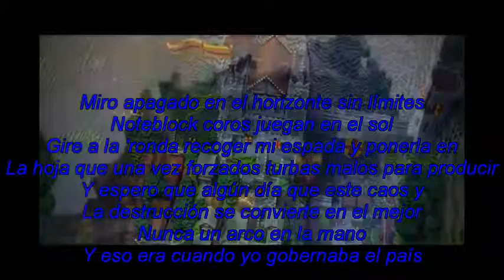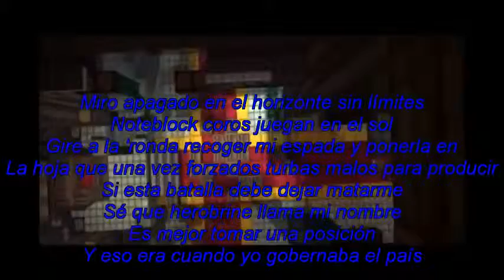Minecraft El reino del rey sub a spañol